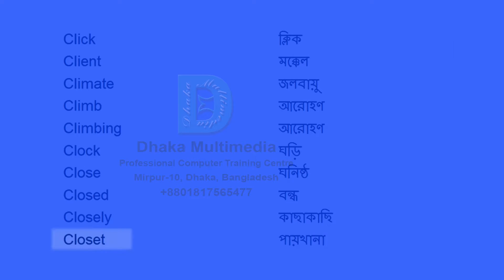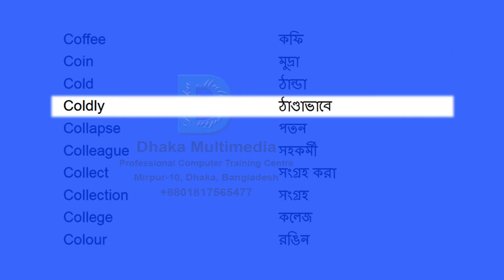কমন ইংরেজি ভোকাবুলারী | Most common english to bangla vocabulary | Part 13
কমন ইংরেজি ভোকাবুলারী | Most common vocabulary english to bangla

Most Common vocabulary Words in English
English to Bengali | English to Bangla
english to bangla word meaning
vocabulary bangla to english
word meaning english to bengali
অর্থসহ ইংরেজী বুকেবুলারি
wordbook academy
vocabulary
vokabular english to bangla
ইংরেজি শেখার সহজ উপায়
ইংলিশ বানান শেখার সহজ উপায়
বিদেশিদের সাথে ইংরেজিতে কথোপকথন
প্রচলিত ইংরেজি ভোকাবুলারি
K S
ইংরেজিতে কথা বলার সহজ উপায়
ইংরেজি শেখার app
ইংরেজি শেখার সহজ উপায় apps
ভোকাবুলারি মনে রাখার সহজ উপায়
english to bengali vocabulary translated language
ইংরেজিতে প্রয়োজনীয় কথা বলা
ইংলিশ থেকে বাংলা করার সফটওয়্যার কেমনে খুঁজে পাবো প্লেস্টরে
ছোটদের ইংরেজি শব্দ
2nd
ইংরেজি শব্দের অর্থ
যোনির ইংরেজি শব্দ কি
ইংরেজি কমন ওয়ার্ড হাউ
ভোকাবুলারি পড়ার নিয়ম saifrus
english vocabulary with bangla meaning
bangla dictionary
english bangla
english vocabulary - 4000 essential english words
saifurs vocabulary
ইংরেজি কথোপকথন
ইংরেজি রিডিং পড়ার নিয়ম
ইংলিশ স্পোকেন কোর্স
কিভাবে ইংরেজিতে কথা বলা যায়
বাংলা থেকে ইংরেজি অনুবাদ করার নিয়ম
bangla to english word book
 english to bangla
ইংরেজী ভোকাভোলারি কোর্স
কমন ইংরেজি ভোকাবুলারি
কমন ইংরেজি ভোকাবুলারী | most common english to bengali
কমন ইংরেজি শব্দ
কমন ভোকাবুলারি
দৈনন্দিন ব্যবহৃত english vocabulary
প্রয়োজনীয় ইংরেজি শব্দার্থ
saifur's spoken english class
ইংলিশ বই
ইংলিশ শেখার সহজ উপায়
einglish to bangla comon
1st
 @Translate Language
ইংরেজি শেখা যায় কিভাবে
ছোটদের ইংরেজি শেখা
মজায় মজায় ইংরেজি শেখা
অনলাইনে ইংরেজি শেখা
বাচ্চাদের ইংরেজি শেখা
গল্পে গল্পে ইংরেজি শেখা
বাংলা থেকে ইংরেজি শেখা
খুব সহজে ইংরেজি শেখা
ছোট বাচ্চাদের ইংরেজি শেখা
30 দিনে ইংরেজি শেখা
ইংরেজি রিডিং পড়া শেখা
ইংরেজি রিডিং কিভাবে শেখা যায়
ইংরেজি রিডিং শেখার বাংলা ভিডিও
ইংরেজি উচ্চারণ শেখার বাংলা ভিডিও
ইংরেজি বানান শেখার বাংলা ভিডিও
ইংরেজি শেখার জন্য এই ভিডিওটি যথেষ্ট
ইংরেজি শিখতে হলে প্রথমে কি করতে হবে
ইংরেজি শিখতে কি কি লাগে
আমি ইংরেজি শিখতে চাই
ইংরেজি রিডিং পড়া শিখতে চাই
ইংরেজি কথা শিখতে চাই
ইংরেজি ভাষা শিখতে চাই
ইংরেজি বানান শিখতে চাই
ইংরেজি লেখা শিখতে চাই
ইংরেজি পড়া শিখতে চাই
ইংলিশ শিক্ষা
ইংলিশ শিখা
ইংলিশ শিক্ষা কোর্স
ইংলিশ শিক্ষার সহজ উপায়
ইংলিশ শিখুন
ইংলিশ শিখব
ইংলিশ শিখি
ইংলিশ শিক্ষা বই
ইংলিশ শিখিয়ে ছাড়বো
ইংলিশ শিখার জন্য
ইংলিশ ভাষা শেখার সহজ উপায়
ইংলিশ ভাষা শেখার উপায়
ইংরেজি পত্রিকার শব্দার্থ
বাচ্চাদের ইংরেজি ওয়ার্ড
ইংরেজি থেকে বাংলা অনুবাদ
ইংরেজি থেকে বাংলা অনুবাদ apps
ইংরেজি থেকে বাংলা অর্থ
ইংরেজি থেকে বাংলা অনুবাদ করার নিয়ম
ইংরেজি থেকে বাংলা অনুবাদ করার কৌশল
ইংরেজি থেকে বাংলা উচ্চারন
ইংরেজি থেকে বাংলা অনুবাদ বই
ইংরেজী শব্দার্থ
ইংরেজী শব্দ অর্থ
ইংরেজী শব্দের অর্থ
ইংরেজি শব্দ
ইংরেজি শব্দের বাংলা উচ্চারণ
ইংরেজী শব্দের বাংলা অর্থ
ইংরেজী শব্দ ভান্ডার
ইংরেজী শব্দের বাংলা উচ্চারন
ইংরেজি শব্দের
ইংরেজি শব্দার্থ
ইংরেজি শব্দার্থ pdf
ইংরেজি শব্দার্থ বাংলা
ইংরেজি শব্দার্থ মনে রাখার কৌশল
ইংরেজি শব্দার্থ কি
বাচ্চাদের ইংরেজি শব্দার্থ
বাংলা থেকে ইংরেজি শব্দার্থ
ছোটদের ইংরেজি শব্দার্থ
গুরুত্বপূর্ণ ইংরেজি শব্দার্থ
ইংরেজি ভোকাবুলারি বই pdf
ইংরেজি ভোকাবুলারি বই
ইংরেজি ভোকাবুলারি মনে রাখার কৌশল
ইংরেজি ভোকাবুলারি শিক্ষা
ইংরেজি ভোকাবুলারি কি
ইংরেজি ভোকাবুলারি কোর্স
ইংরেজি ভোকাবুলারি
ইংরেজী ভোকাবুলারি
বিসিএস ইংরেজি ভোকাবুলারি
ইংরেজি থেকে বাংলা ভোকাবুলারি
ইংরেজি শেখার ভিডিও
ইংরেজি শেখার ভিডিও ডাউনলোড
ইংরেজি শেখার সহজ উপায় ভিডিও
ইংরেজি বানান শেখার ভিডিও
ইংরেজি উচ্চারণ শেখার ভিডিও
ইংরেজি শেখার জন্য ভিডিও
ইংরেজী বানান
ইংরেজী টু বাংলা
ইংরেজী উক্তি
ইংরেজী এ্যাসাইনমেন্ট
ইংরেজী নীতি বাক্য
ইংরেজী ১২ মাসের নাম
ইংরেজি শিখবো
ইংরেজি শিখবো কিভাবে
ইংরেজী শিখবো
ইংরেজি শিখবো কি করে
বাংলা থেকে ইংরেজি শিখবো
কিভাবে সহজে ইংরেজি শিখবো
আমি কিভাবে ইংরেজি শিখবো
ইংরেজি গ্রামার শিখবো
ইংরেজী গুরুত্বপূর্ণ শব্দার্থ
ইংরেজি ভোজপুরি
ভোট ইংরেজী
ইংরেজি পত্রিকার ভোকাবুলারি
ইংরেজি শেখার সহজ উপায় pdf
ইংরেজি শেখার সহজ উপায় বই
ইংরেজি শেখার
ইংরেজি শেখার সহজ উপায় কি
ইংরেজি শেখার বই pdf
ইংরেজি শেখার বই pdf download
ইংরেজি শেখার বই ডাউনলোড
ইংরেজি শেখার অ্যাপ
ইংরেজি শেখার সেরা অ্যাপ
ইংরেজি শিখতে চাই
ইংরেজি শিখতে করণীয়
ইংরেজি শিখতে চাই আমি
ইংরেজি শিখতে চায়
ইংরেজি শিখতে চান
ইংরেজি শিখতে গেলে
ইংরেজি শিখতে হবে
ইংরেজি শিখতে
ইংরেজী শিখতে চাই
ইংরেজি শিখতে হলে কি কি জানতে হবে
ইংরেজি শিখতে হলে কি করতে হবে
ইংরেজি কমন শব্দ
কিছু কমন ইংরেজি শব্দ
ইংরেজি ওয়ার্ড মিনিং
ইংরেজি ওয়ার্ড বুক
ইংরেজি ওয়ার্ড এর বাংলা উচ্চারণ
ইংরেজি ওয়ার্ড বাংলা উচ্চারণ
ইংরেজি ওয়ার্ড বাংলা
ইংরেজি ওয়ার্ড এর বাংলা মানে
ইংরেজি ওয়ার্ড বুক pdf
ইংরেজি ওয়ার্ড শিক্ষা
ইংরেজি ওয়ার্ড এর মানে
ইংরেজি ওয়ার্ড উচ্চারণ
ইংলিশ ওয়ার্ড বুক
ইংলিশ ওয়ার্ড ম্যানিং
ইংলিশ ওয়ার্ড মিনিং Most Common 3000 Words in English to Bangla -  with meaning vocabulary word meaning in bengali